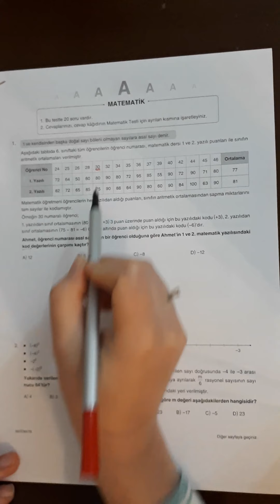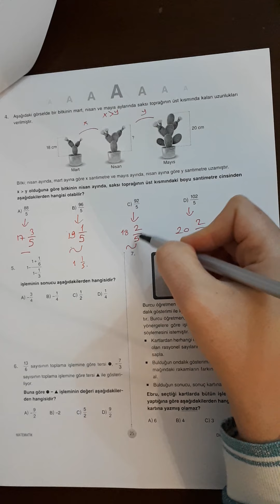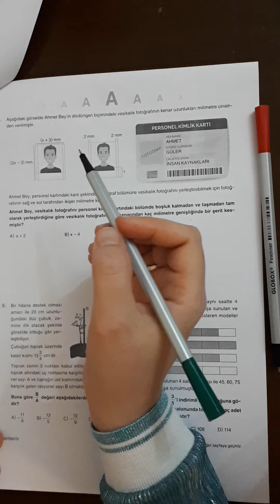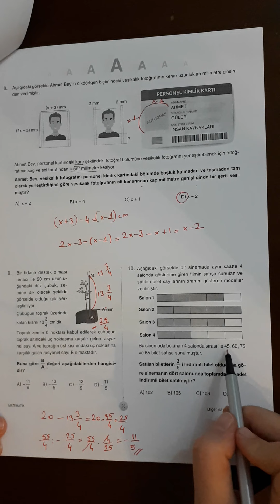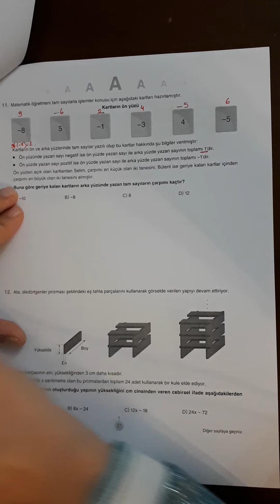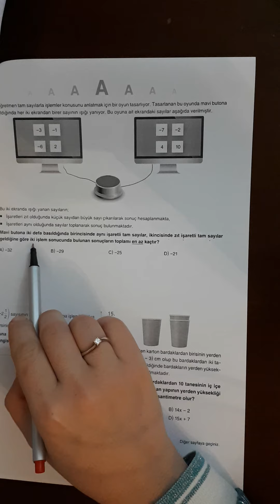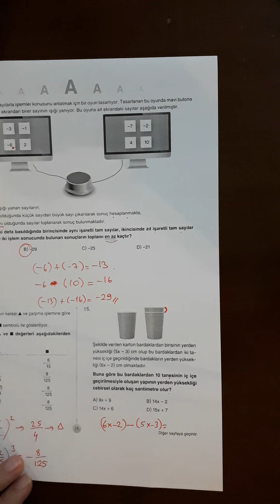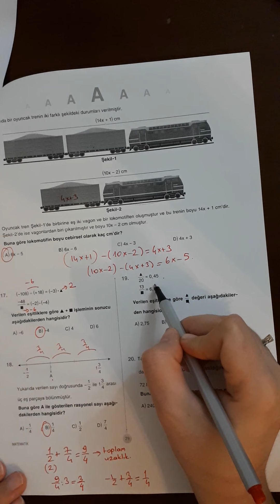deneme sınavı çözümleri 1